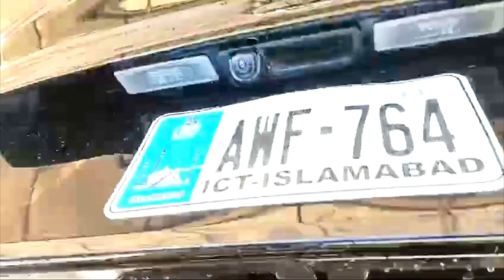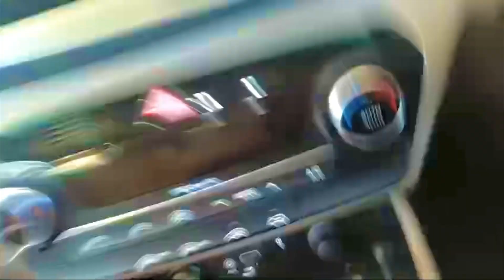Mama papa se Nara’s hi gi ☹️☹️ l Ha mera tusra gar kon sa hai🏠 l Raziakhokhar vlog l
konsa gar hai
konsa ghar hai qawwali
konsa ghar hai
konsa ghar kiska hota hai

naraz hogi kya

naraz hogi kya song

naraz hogi kya renmix

naaraaz hogi kya hindi gana

naraz hogi kya hindi song

naraz hogi kya lyrics

naraz hogi kya status

naraz hogi

naraz hogi kya lofi

nara hogis

new vlogs

new vlog sistrology

new vlogs pakistani

new vlog ducky bhai

new blogger

new vlog iqra kanwal

new vlog sistrology today

IEntertainment, Funny vlogs & shorts..
veu all for the support
eo Related Tags: comedy, hilarious, laugh out
d, humor, entertainment, funny moments,